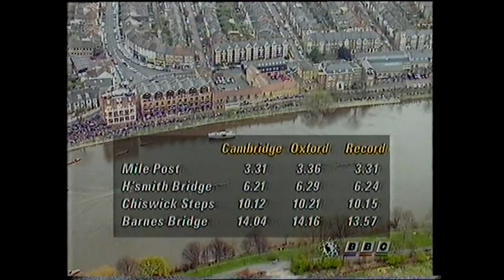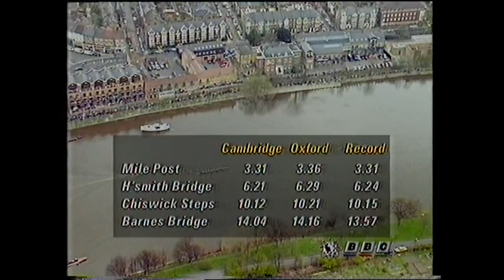1993 Oxford Cambridge boat race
BBC coverage of Oxford University Vs Cambridge University in 1993
Kept on a disk by Nat Upton for 30 years
Cambridge crew : Bow Dirk Bangert, 2 Dave Gillard, 3 James Behrens, 4 Richard Phelps, 5 Jon Bernstein, 6 Malcolm Baker, 7 Sinclair Gore, stroke Will Mason, Cox Martin Haycock
Oxford crew : Bow Kingsley Poole, 2 Joe Michels, 3 Boris Mavra, 4 Richard Manners, 5 Bruce Robertson, 6 Matthew Pinsent, 7 Philip Schuller, str Ian Gardiner, Cox Samantha Benham